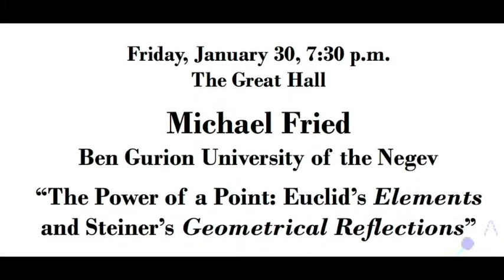"The Power of a Point: Euclid's Elements and Steiner's Geometrical Reflections"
This lecture was given at St. John's College in Santa Fe on January 30, 2015 by Michael Fried. Introduction by tutor Matt Davis. This lecture is a copyrighted item. No distribution is permitted without express permission of the lecturer and St. John's College.